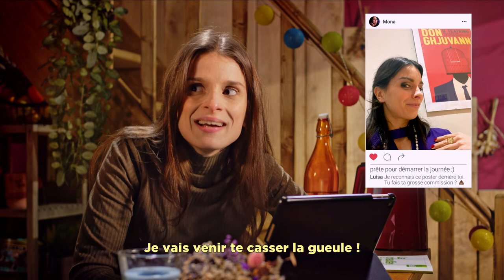Paese épisode 45